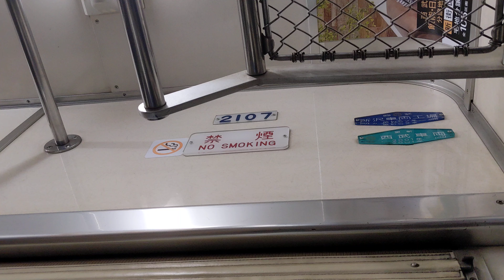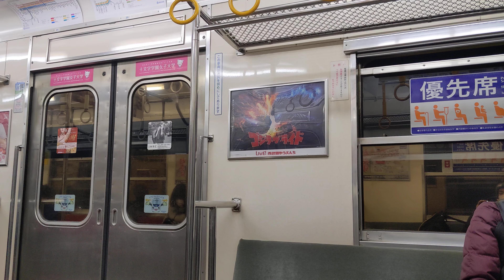【界磁チョッパ制御】西武新宿線2000系2007F走行音 新狭山～狭山市